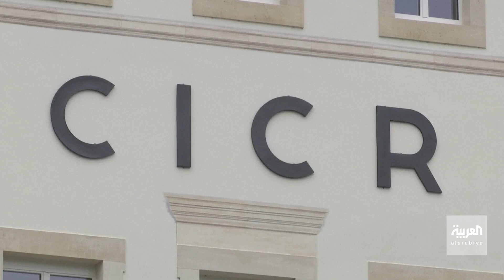لحل أزمة نقص المياه النقية.. عائلات سورية تلجأ للشرب من نهر الفرات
في ظل الحرب و كورونا بعضهم لجأ للشرب من مياه نهر الفرات مباشرة.. أزمة نقص المياه النظيفة تهدد حياة الملايين من سكان محافظات الحسكة ودير الزور والرقة في

ـــــــــــــــــــــــــــــــــــــــــــــــــــــــــــــــــــــــــــــــــــــــــــــــــــــــــــــــــــــــــــــــــــــ